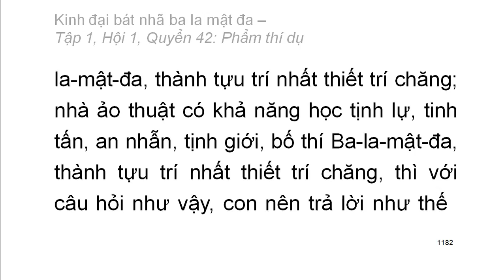600 quyển Kinh Đại Bát Nhã Ba La Mật Đa: Quyển .../600 (tiếp) (đọc lần 2)